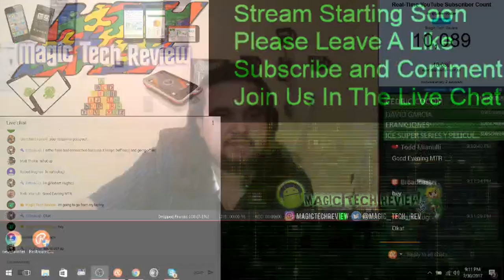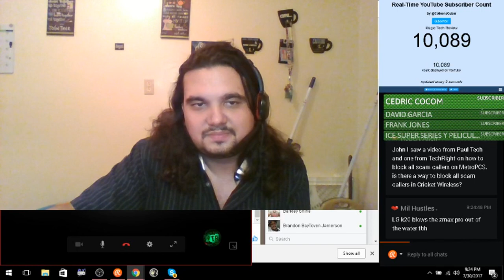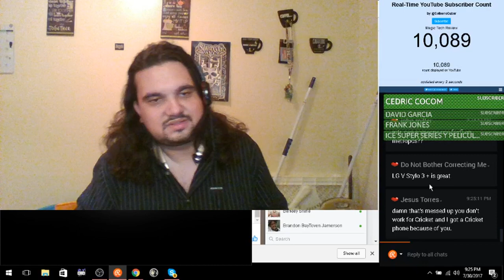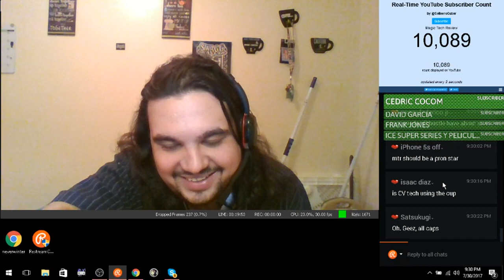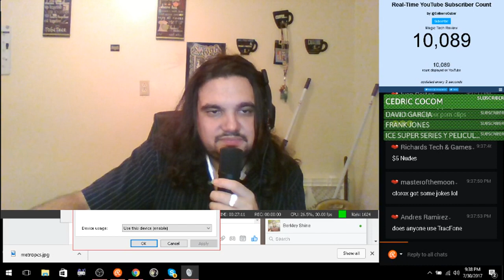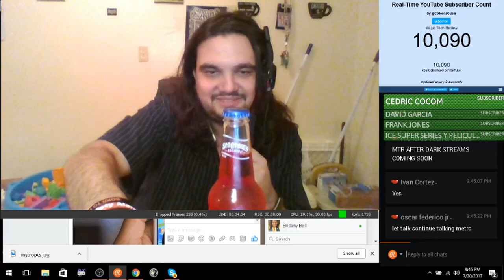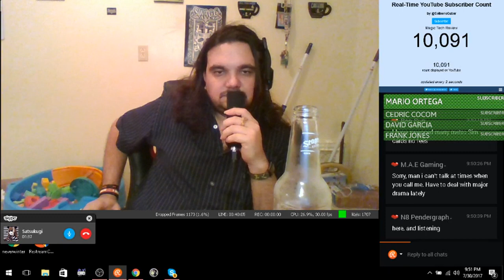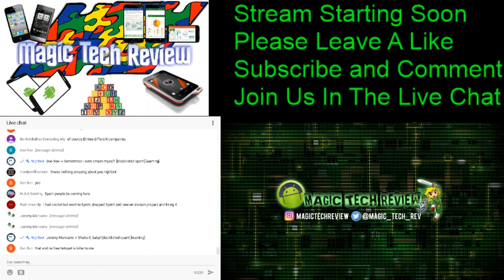How To Avoid MetroPCS Extra FEES Phone Swap Change Number Sim Card In Store Pay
on Amazon and shop like you normally would! That's it, any purchase made through this link gives the channel a small kickback thanks!!! CricketWireless MetroPCS BoostMobile How To Avoid MetroPCS Extra FEES Phone Swap Change Number Sim Card In Store Pay

Rules For Entry
Must be subscribed to both my channel and slimshaynee gaming channel like this video and his latest video be active and that's it we will draw winner in about 2 weeks and announce live. Winner will not have to be present on live show to accept.